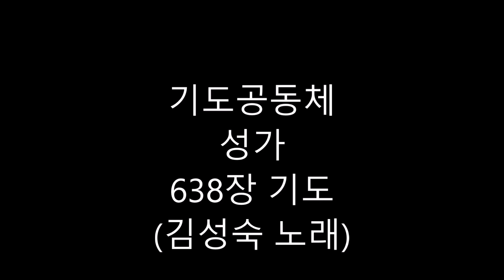기도공동체성가 638장 김성숙에디타, 639장 나의 기도 정예진마리아